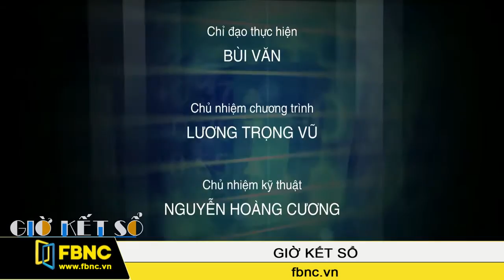FBNC - 25/05/2016: Giờ Kết Sổ (Phần 3)